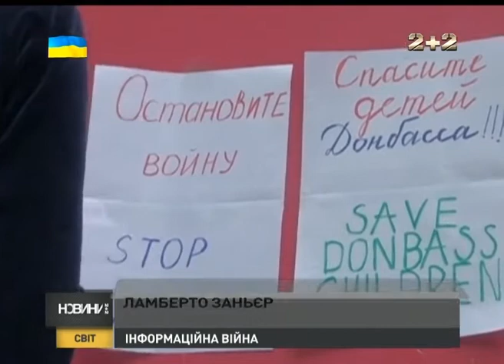Російські ЗМІ знову нагнітають ситуацію, щодо біженців з україни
Російські ЗМІ розказують про десятки тисяч біженців із Донбасу у Крим та Росію.